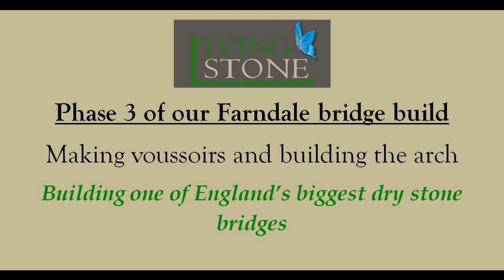Building a dry stone bridge - Phase 3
Phase three of building one of Britain's biggest dry stone bridges. This video shows the Living Stone team making and installing voussoirs to form the arch of the bridge. Over 700 individual stones are hand made.
A few days of wet weather gave us the perfect opportunity to jet off to Tenerife for a few days running and relaxing to recharge the batteries.
The bridge is being built at a private residence on the Farndale estate in the North Yorkshire moors national park.
Look out for phase four coming soon!